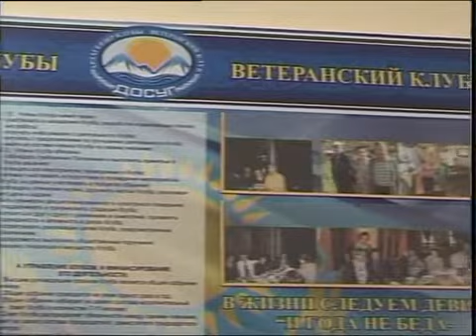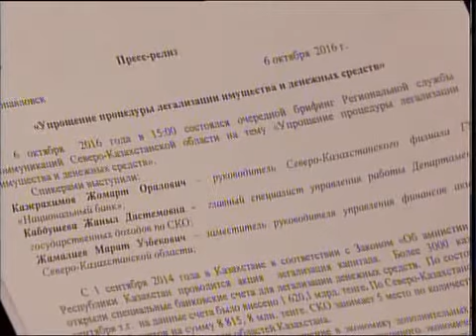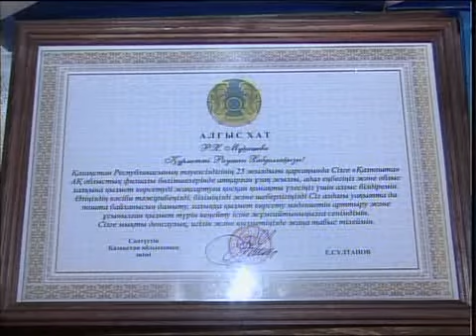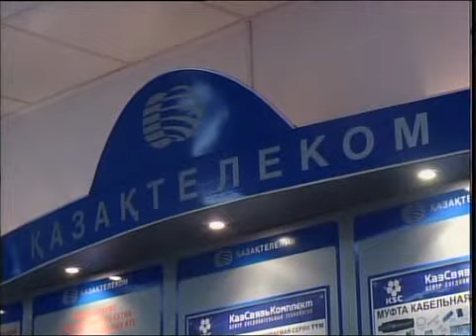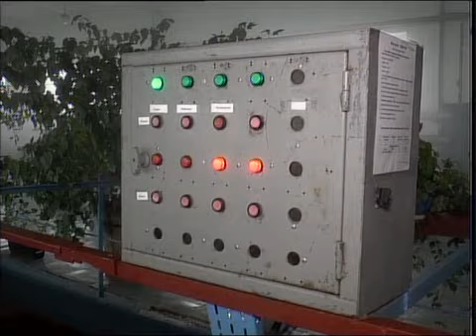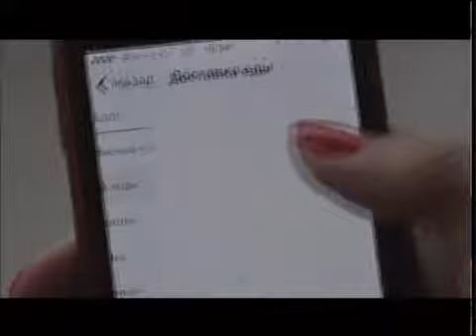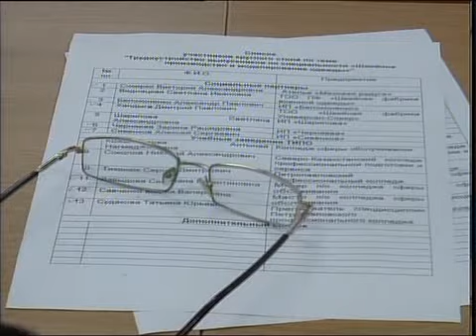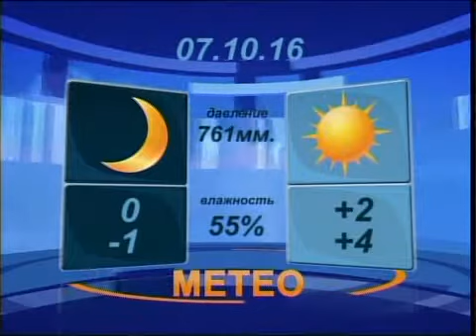Новости вечер рус 061016